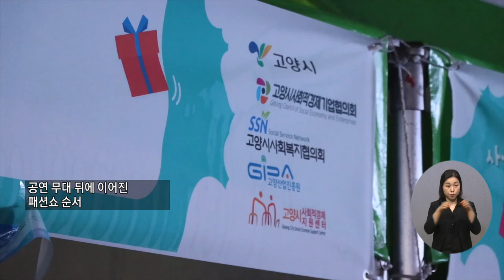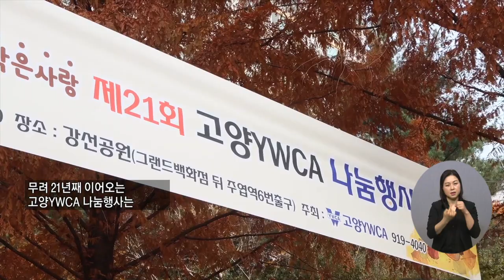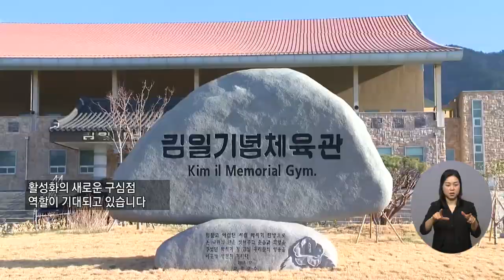20211230 복지TV 지역네트워크(만만한뉴스) 전체영상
20211230 복지TV 지역네트워크(만만한뉴스) 전체영상

1_지역주요) 나누면 나눌수록 더 커지는 ‘나눔의 미학’_권용찬 기자

2_지역주요) 고흥군, 금산 김일 동상 건립 제막식 개최_이영춘 기자